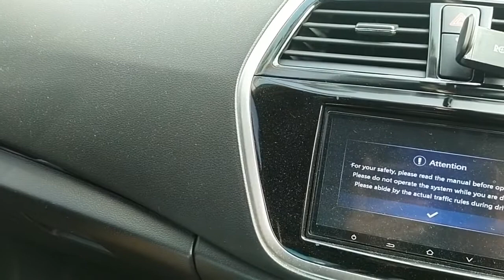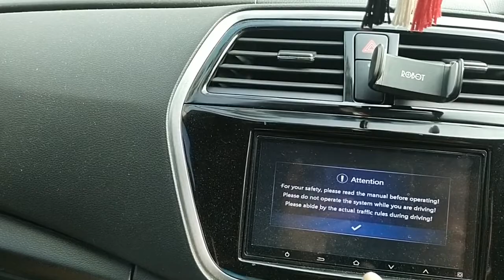Trik : Ganti aki Suzuki X Over 2018 biar lebih awet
Video ini memberitahukan trik ganti aki Suzuki X Over biar lebih awet.

Aki standar : 38B20LMF
Aki baru.     : 46B24L (45Ah)